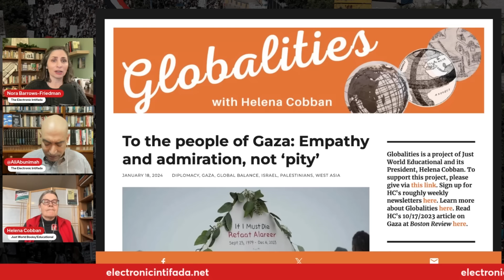What are the implications of a widening war? with Helena Cobban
Helena Cobban talks about regional and geopolitical aspects of Israel’s US-backed genocide in Gaza.

Nora Barrows-Friedman, Asa Winstanley, Ali Abunimah and Jon Elmer of The Electronic Intifada were joined by Helena Cobban, a veteran international affairs analyst and a former longtime columnist for The Christian Science Monitor and Al-Hayat, on day 110 of the livestream.